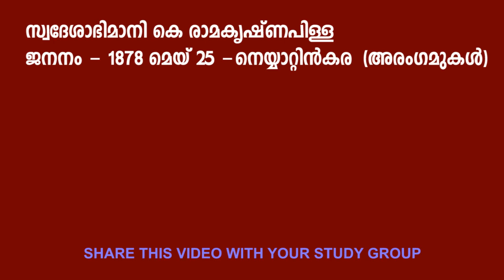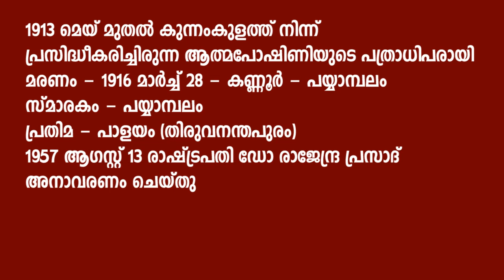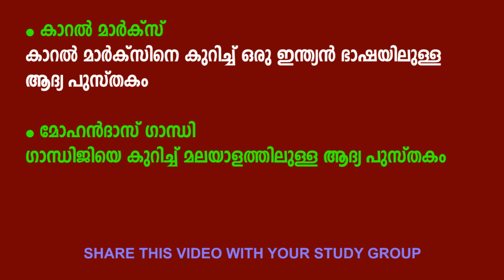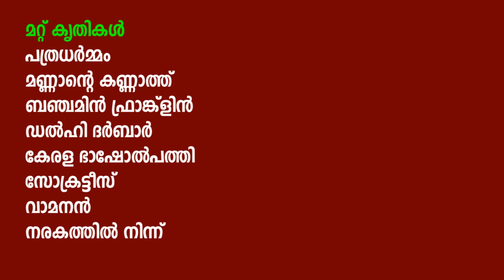Swadeshabhimani Ramakrishna Pillai | VEO | arivinte angadi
Swadeshabhimani Ramakrishna Pillai in Malayalam arivinte nagadi

This is useful for all PSC exams like VEO, UNIVERSITY ASSISTAN, LD Clerk, Police Constable, Last Grade and Secretariat Assistant, Kerala Administrative Service, KAS, Company Assitant etc.